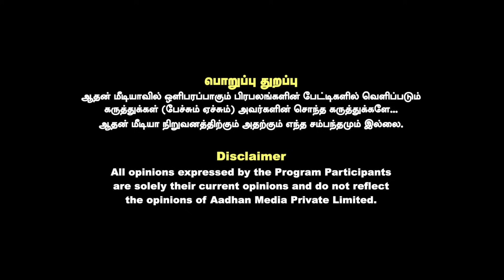நீட் விலக்கு திமுகவின் மோசடி அரசியல் | விளாசும் துக்ளக் ரமேஷ் | கொடி பறக்குது | Aadhan Tamil